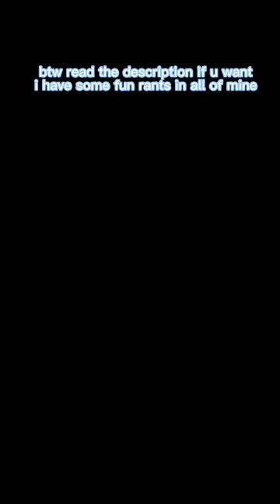Rain World Art Month-Day 22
I’m a RainWorld lover and I wanted to make this series to fill a small artbook of mine with drawings based off the game. So this series was made!

hello everyone :D at least i hope someone reads this-
anyways how do u like le drawing? fun? is iggy fun?
i like it :D

also sorry for the two days without posting the art months. ill try to make them up again :3

Materials used:
Cali art markers
standard pencil
Acrylic paint(Ceramcoat brand)
small lineless book(from Micheals maybe?)

Audio is from Rain world the game, as well as the characters and the first photo